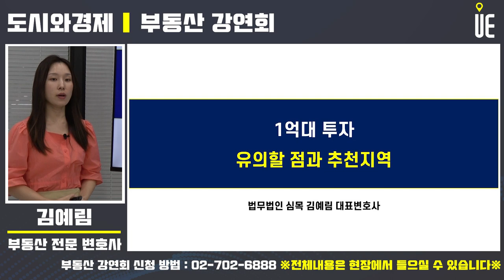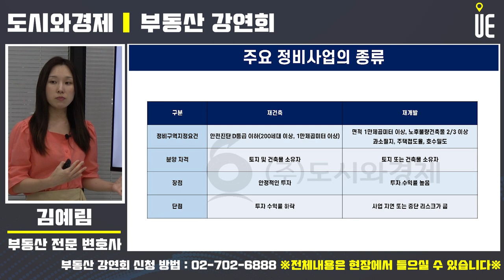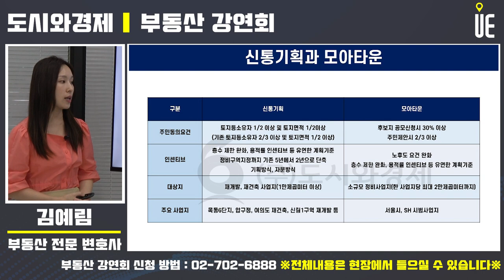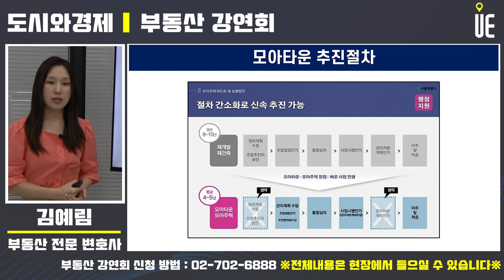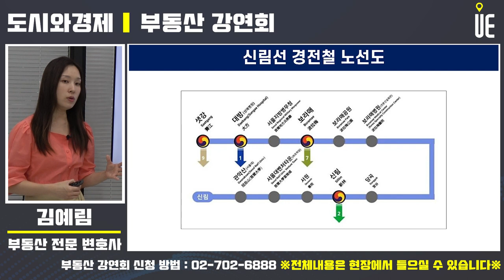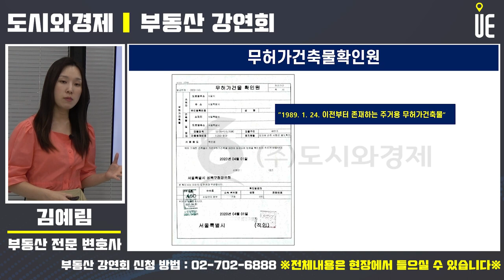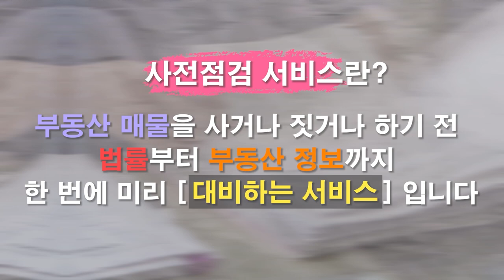재개발·재건축 규제가 대폭 완화!! 시장 활기↑, 1억대 소액투자 유의할 점과 추천지역 (feat. 신림1구역, 모아타운) [부동산강연회]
재건축
민간주택사업
재건축이 노후 된 주택 지역의 주거환경을 개선하기 위한 사업

재건축 : 노후된 주택 지역의 주거환경 개선이 목적이다. 민간주택 사업의 성격이며 기반 시설이 양호한 지역에서 하는 사업

재개발 : 주거환경 개선하고 도시 기능 회복하며 상권 활성화 목적을 두고 있다. 공공사업의 성격이 있으며 기반 시설이 열악한 지역에서 하는 사업

모아타운
주차공간과 기간시설이 부족한 저층 다세대 주택 및 다가구 주택을 모아서 관리가 가능한 하나의 단지로 개선하는 사업